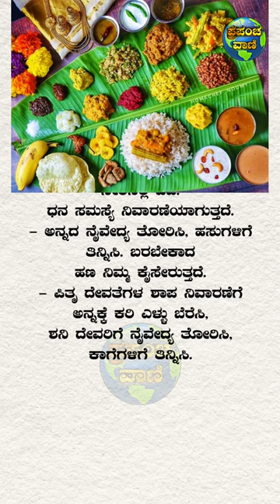inspirational vedios in kannada useful informations in kannada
YOUR QUERIES (TOPIC COVERED IN THIS VEDIO):-👇

karma vedio
karma status vedio
Kannada Krishna
Kannada motivational speech
karma
Mahabharata sandesha
krishnavani
motivation vedio
motivational speech
Krishna motivational quotes
Krishna
Bhagavathgeetha sandesha
bhagavathgeetha Krishna motivations
bhagavathgeetha